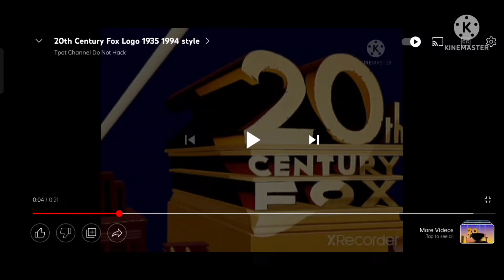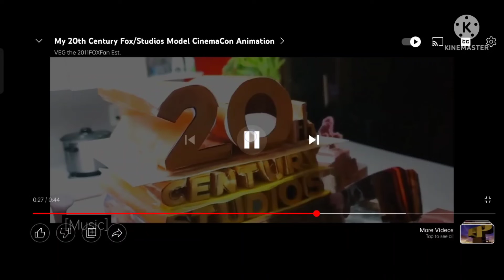20th century fox has a history remix